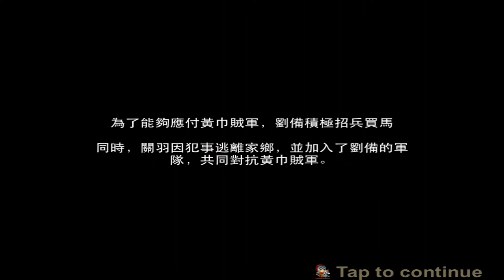Go! Go! Three Kingdom - Free On iOS - Gameplay Trailer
Go Go Three Kingdom Gameplay Trailer
Developed By Cybergate technology Ltd.

Download Links